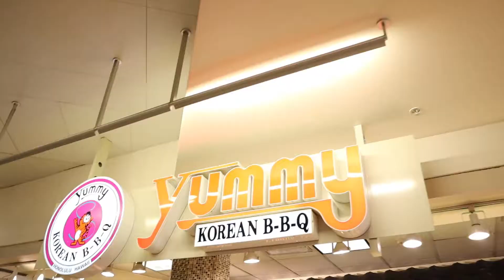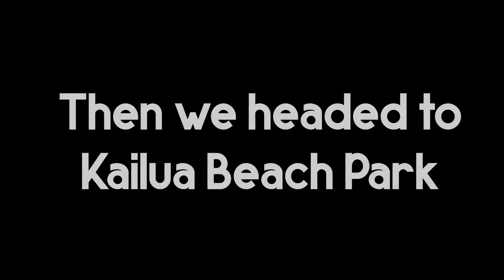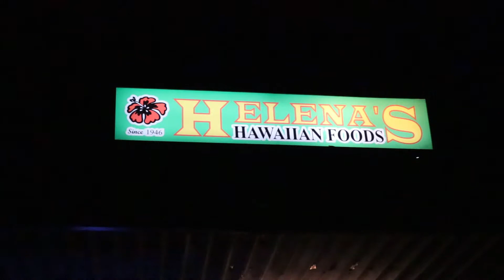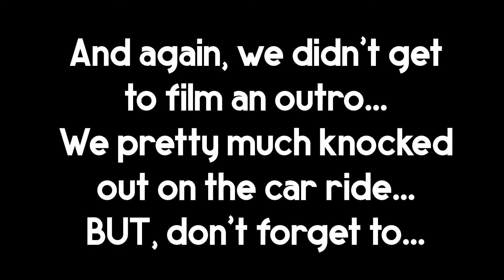EXPLORING OAHU, HAWAII 2019! DAY 3!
Another full day of exploring Oahu Hawaii!

Here's a list a list of what we did:

We started the day by heading into Hawaii's Swap meet held at Aloha Stadium (0:30)
Next we had lunch in the Makai Market food court in Ala Moana Center (1:39)
Then while still at the Center, we had coffee at Island Vintage Coffee (3:14)
To work off all that delicious food we stopped at Kailua Beach Park (4:31)
Then to finish off the night we had dinner at Helena's Hawaiian Food (5:11)

Camera:
Canon G7X Mark II
Canon M50